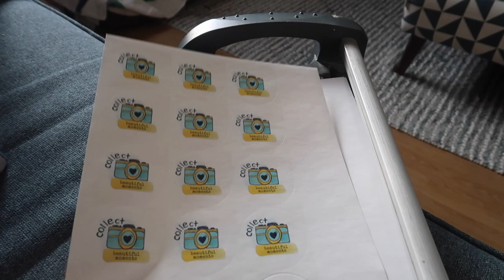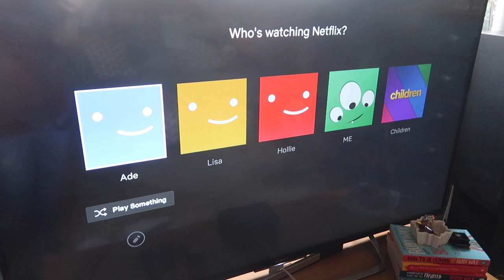HAVING A COZY DAY | How To Slow Down | Avoiding Burn Out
Hi, I'm Lisa. I have a small business which I run from home. Lollipop Box Club. This is a Saturday vlog. We are having a cozy day and sharing with you how we slow down and try to avoid burn out. Lisa xx Please see below for more details and links .

* Skillet Pan: